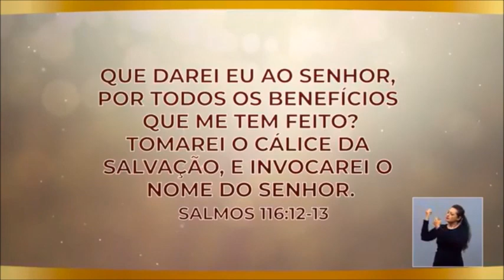Cálice da Salvação: Participe dia 13 de outubro